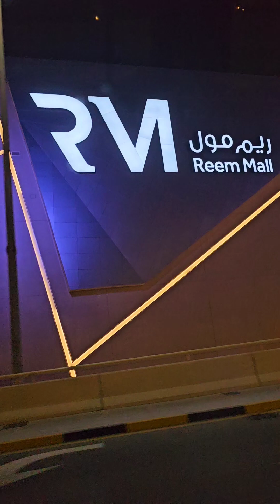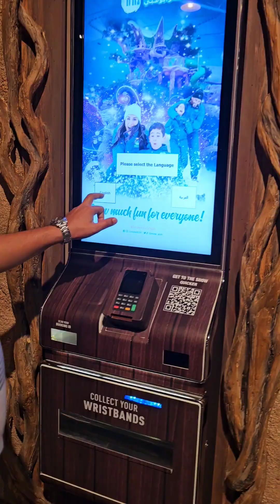মিড বাজেটে Luxurious অভিজ্ঞতা বড়লোকি মলে যেয়ে নিজেকে গরীব মনে হচ্ছে | Dubai shopping experience